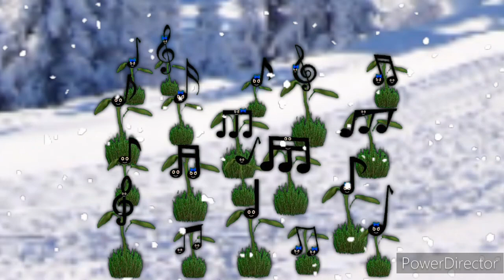UTF1998 Magical Event: The Singing Note Flowers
It Have Been Snowing Here At The Doggy World and It Was So Cold (Well, Probably This Place Was Covered In The Blanket Of White Snow)